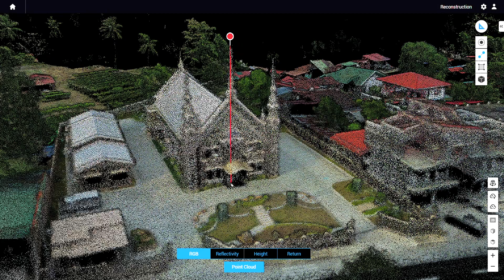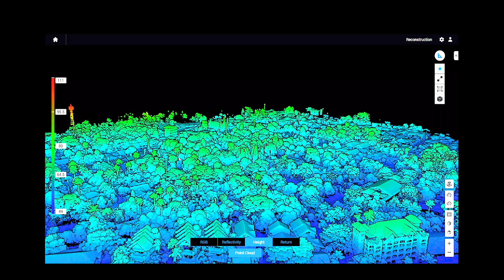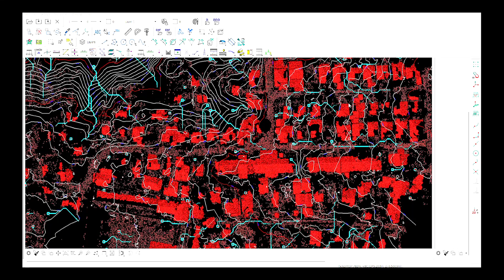LIDAR Surveying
a quick video about FLP's LIDAR DRONE SURVEYING

Prod.StudioSarmiento